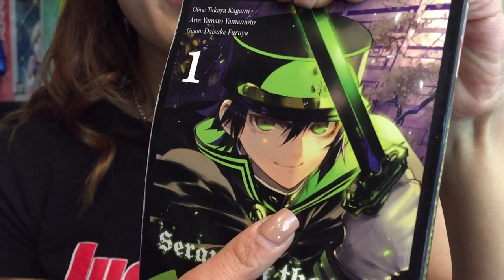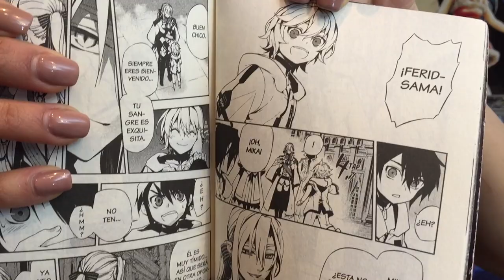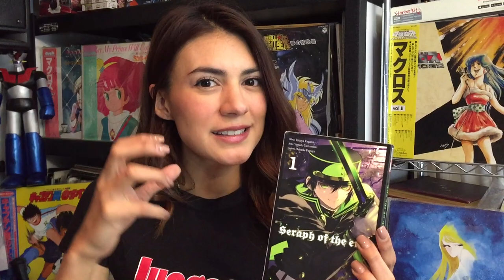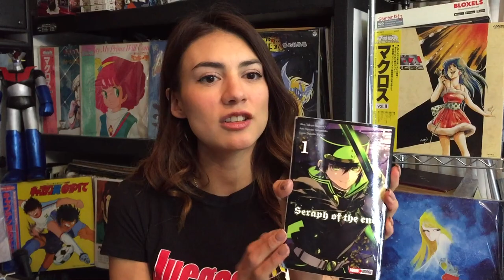Mangas y Más Seraph of the End ★ juegos juguetes y coleccionables ★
Ale nos platica sobre el manga Seraph of the End de Panini Manga.